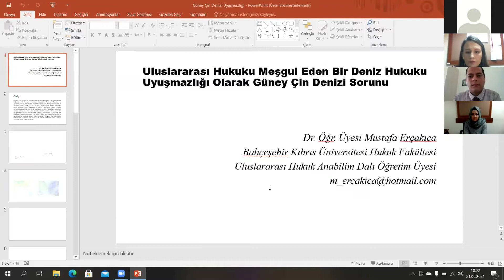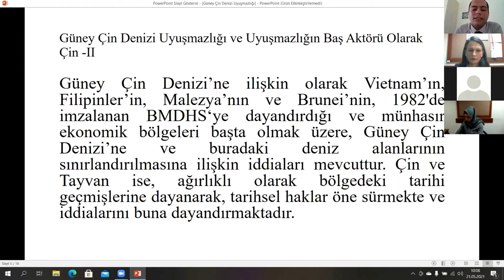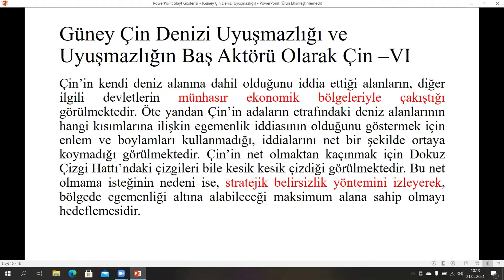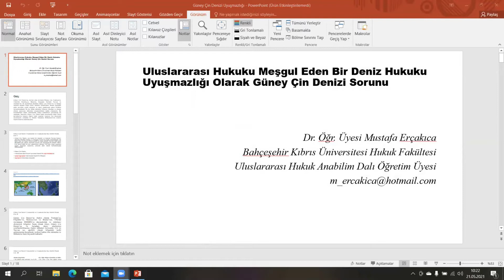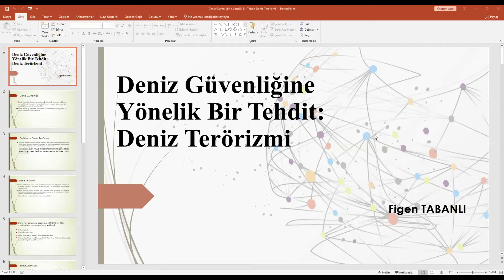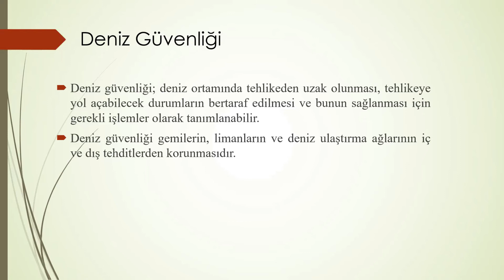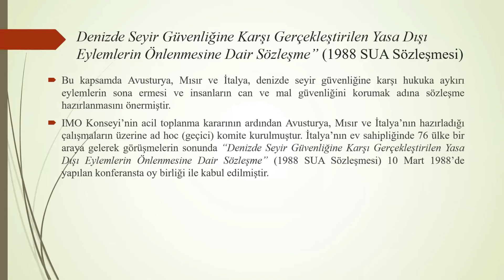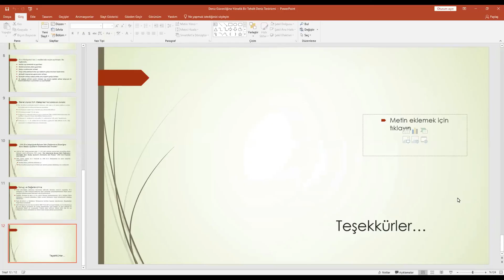Uluslararası Hukuka Genç Bakışlar Konferansı - Deniz Hukuku I. Oturumu